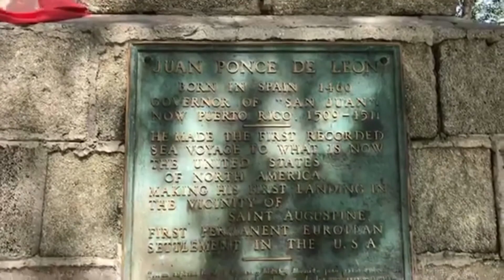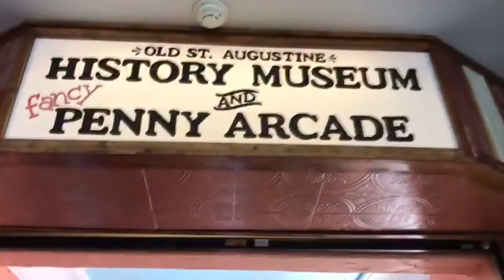St Augustine, Florida and the Fountain of Youth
Last Fall I went to St. Augustine with my parents